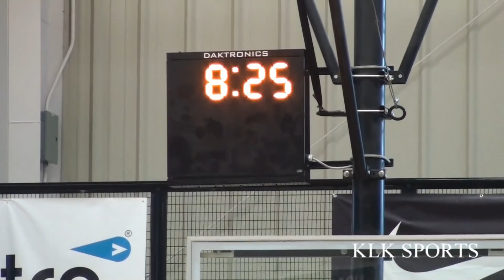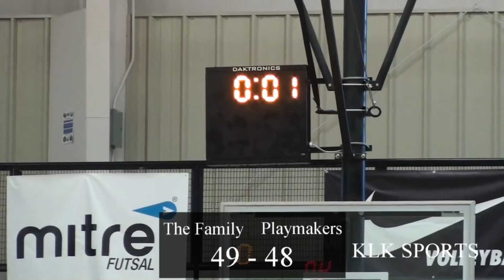The Family vs MI Playmakers: GR Storm Classic Championship!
The extremely loaded Family out of Detroit took on the Michigan Playmakers in the Platinum Bracket of last weekend's Grand Rapids Storm Classic! The Family, featuring high-ranking D1 prospects "Rocket" Watts and Isaiah Jackson along with several other mid-major projections, had been dominant for most of the event, winning every contest by double digits and some by over forty! The Playmakers had taken them on in an earlier game and lost by 17, but, themselves having a talented roster (Wendell Green Jr. being a notable name), they were up for the challenge again in the championship! They got off to a rough start, but then rallied in the final stretch of the second half to get the lead with less than two minutes remaining. The Family, still pulled out a two-point win to remain dominant, but it was not before 2020 Wendell Green Jr. and the Playmakers proved they could run with anyone!